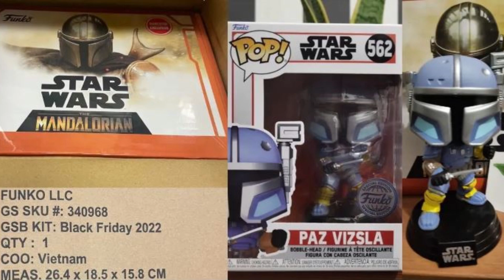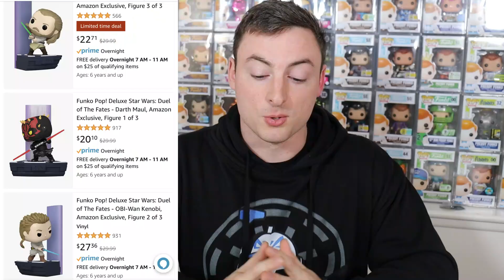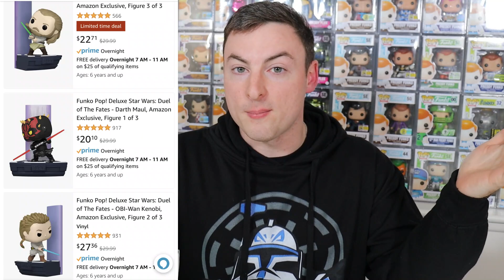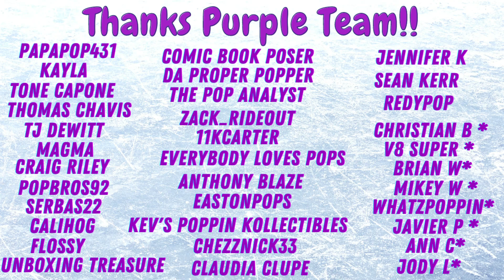Funko News: Star Wars Mandalorian Mystery Boxes I Obi Wan Funko Pop Leaks + MORE!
Today we talk about the latest Funko News: Star Wars Mandalorian Mystery Boxes, Obi Wan Funko Pops Leaks, Ahsoka Power of the Galaxy and MORE!

Want to send us something?
Slapshotpops
841 Worcester St.
STE 348
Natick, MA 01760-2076